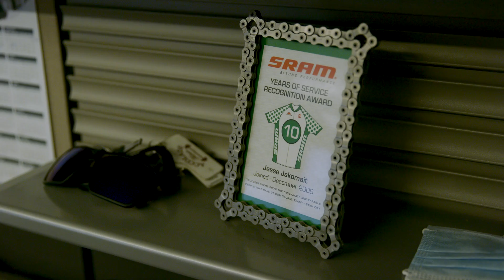Brains Behind the Brand: Jesse Jakomait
Introducing Brains Behind the Brand, an all-new series featuring the people at RockShox who have been involved in innovative suspension that has sent shock waves through the bike industry since 1989. They are mountain bikers first and believe in perfecting products they truly believe in. With a work hard – play harder mindset, they bring their skills and passion together.

To kick us off, we introduce you to Jesse Jakomait, a Senior Design Engineer who has been part of the RockShox team for 11 years. Jesse's love for bikes is amplified by an engineering degree and superhuman mindset that has pushed him to set records and stand on more peaks than anyone we know. World, meet Jesse!